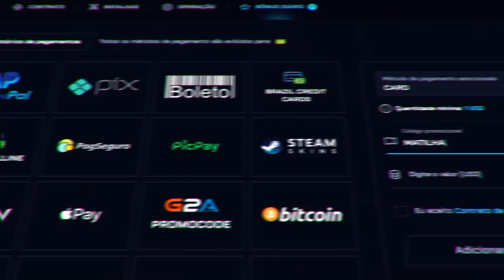isso mudou 100% o META... 1ª PARTIDA com os AGENTES HEAVY no CS:GO (400 DE HP e 250 DE COLETE)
No vídeo de hoje, joguei um competitivo no CS:GO com os agentes de traje pesado de assalto, os mais fortes do jogo!